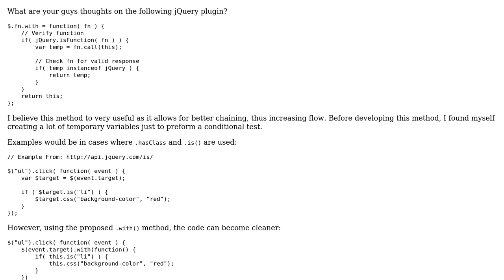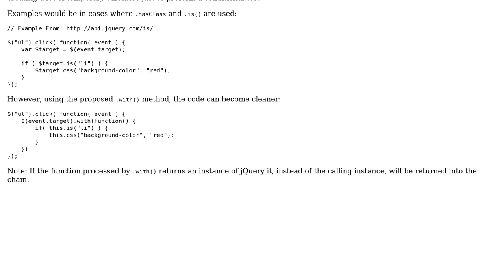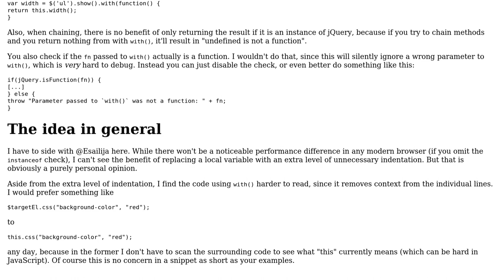Code Review: jQuery .with() to allow better chaining and flow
With thanks & praise to God, and with thanks to the many people who have made this project possible! | Content (except music & images) licensed under CC BY-SA | Music | Images & others | With thanks to user roydukkey user Jamal user fresskoma and the Stack Exchange Network Trademarks are property of their respective owners. You are responsible for your own actions.